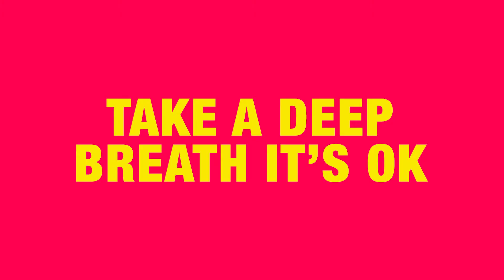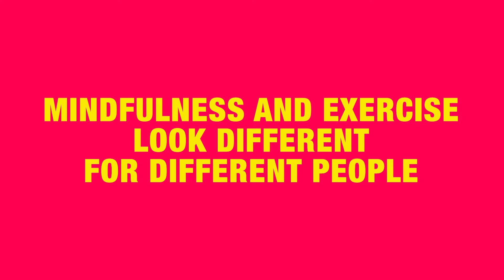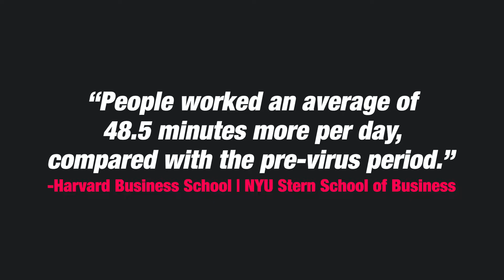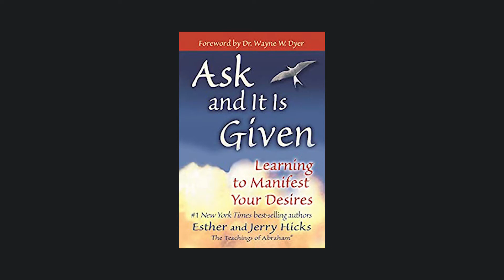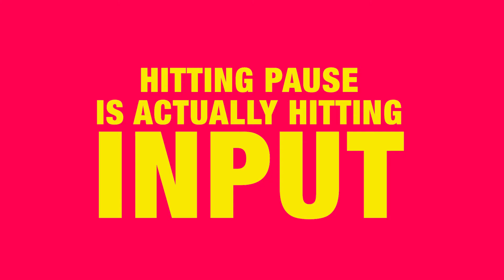Listen In: Good Work Begins With Good Health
Host Matt Bretz chats with Senior Strategist and yoga instructor, Alexa Borghi, about how we can all take more time to refocus on our health and wellbeing.

Find us on:
AListDaily